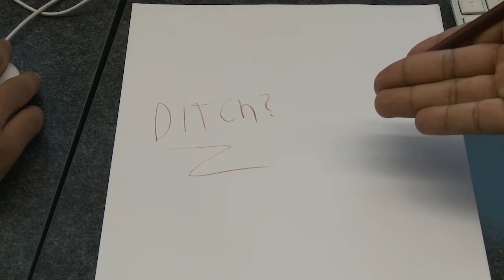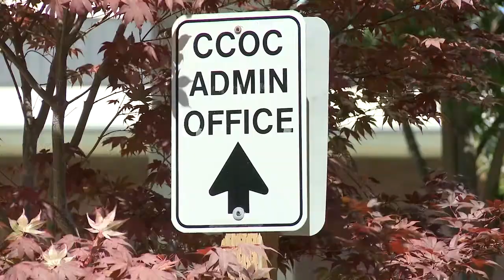Premiere Pro Edit A Story Fernando Grijalva